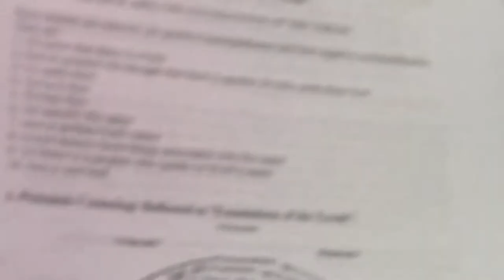Rabbi Lawrence Troster The Life and Thought of Moses Maimonides Lecture 3 Part 1 00105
Rabbi Lawrence Troster of Teaneck NJ
"From Moses to Moses There Was No One Like Moses":
The Life and Thought of Moses Maimonides
A Course by Rabbi Lawrence Troster, October, 2013
Given at Temple Avodat Shalom, River Edge, NJ

Moses Maimonides (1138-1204) also known as the Rambam, was one of the greatest Jews who ever lived. It is no exaggeration to say that after Maimonides all Jewish legal literature and philosophy are commentaries to his works. This class will look in depth at Maimonides' life and thought. The text for the class will be A Maimonides Reader, by Isadore Twersky, Behrman House (available All texts are in translation and no previous knowledge of Maimonides is required. All are welcome.